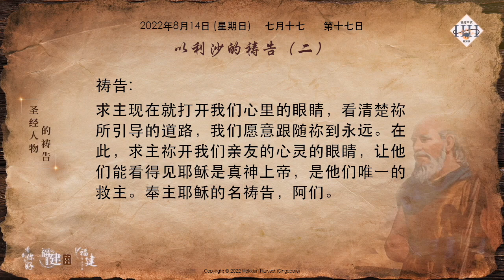第十七天 - 以利沙的祷告 (二)【2022年30天禁食祷告】